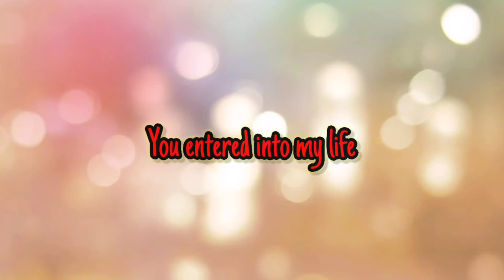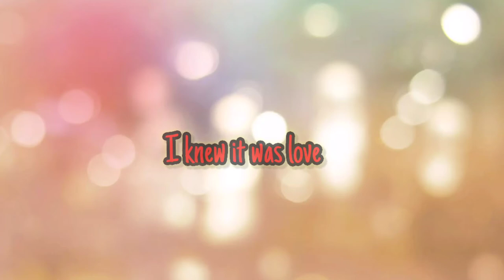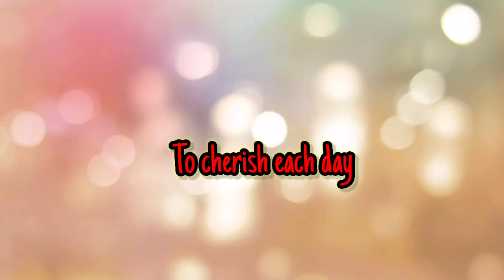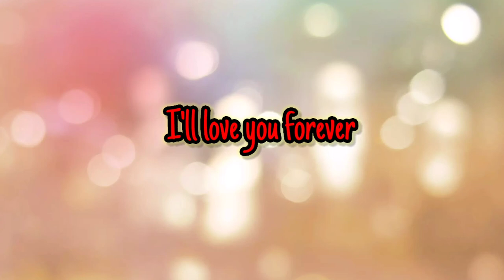Lara (My Love) - The Moffats